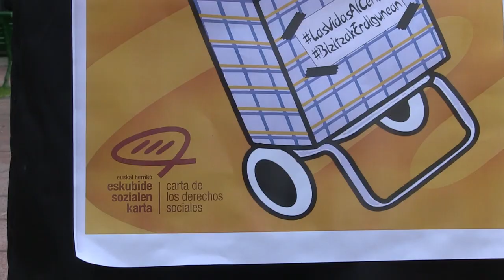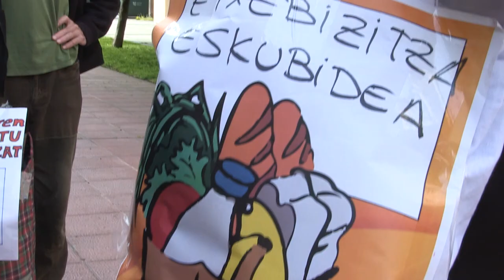La Carta Social anima a sacar a la calle las preocupaciones ciudadanas por los derechos sociales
La Carta de los Derechos Sociales ha realizado hoy una acción simbólica en Iruñea en la que varias personas han lucido en sus carritos o bolsas de compra carteles con reivindicaciones sociales, mientras guardaban la cola para hacer la compra en una cooperativa de productos ecológicos.

"Tras más de un mes de medidas excepcionales y confinamiento para gran parte de la población, desde la Carta de Derechos Sociales vemos con preocupación que se están multiplicando los incumplimientos de distintos derechos básicos de personas y colectivos sociales y sindicales: trabajar sin medidas de prevención adecuadas, confinamiento de familias enteras en infraviviendas, una infancia sin estar atendida por instituciones, ausencia de ingresos económicos, dificultad de acceso a alimentación y a ayudas sociales,  ocupación y presión policial en las calles, identificaciones policiales por perfil étnico, multas arbitrarias...", denuncian desde la Carta Social.

Además, han mostrado su preocupación que con la excusa de la crisis sanitaria "el sistema se está preparando para dar una nueva vuelta de tuerca más, para convertirlo a un crisis social y económica que con toda seguridad nos traerá más ataques a nuestros derechos fundamentales".

Los colectivos y sindicatos que conforman la Carta Social, sin embargo, han mostrado su esperanza de que esta situación también sea el germen de nuevas oportunidades. "La población desea planteamientos alternativos de organización social, económica y quizás política tras hacerse evidente la necesidad de fortalecer los sistemas públicos como única garantía ante los problemas graves como esta pandemia". Al mismo tiempo han advertido de que la banca, las empresas y los gobiernos "ya están remando y planificando cómo evitar cambios favorables a la mayoría de la población".

Por ello cconsideran urgente "activar iniciativas ciudadanas que nos permitan defendernos y marcar una estrategia para garantizar una vida digna a toda la población, especialmente para las personas más vulnerables. Queremos poner la vida en el centro". Para ello plantean que aquellas mismas reivindicaciones que ya se hicieran durante la huelga general del 30 de enero en defensa de trabajo, pensiones y vidas dignas, vuelvan a las calles "respetando las necesarias medidas de seguridad". En este sentido invitan a toda la población a tomar parte en esta iniciativa en casa, en el trabajo, durante las compras o en labores de cuidados…

"Desde la Carta de los Derechos Sociales queremos animar a todo ciudadano y ciudadana a que imprima los carteles que hemos preparado o a que fabrique el suyo propio y ponga en él una reivindicación social que le preocupe, y lo luzca en todo momento y lugar que pueda".